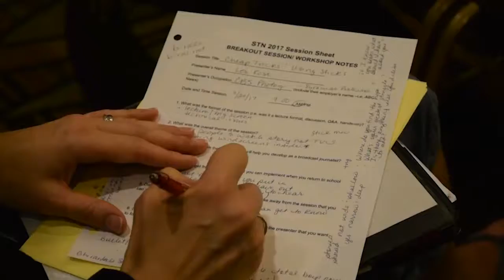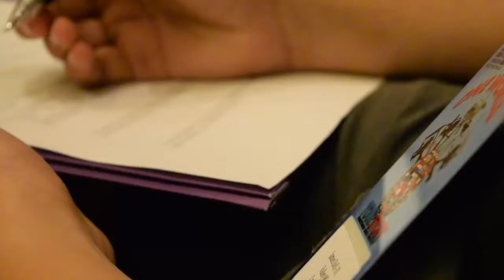Les Rose STN- Cooper CIty High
BTN story on guest speaker Les Rose at the Student Television Network National Convention.  Produced by Cooper City High.  5/30/17